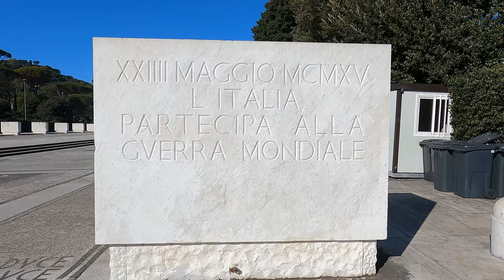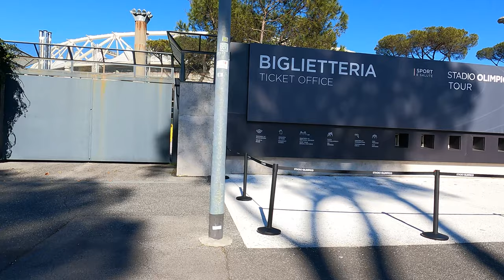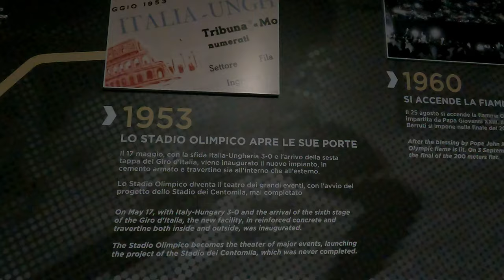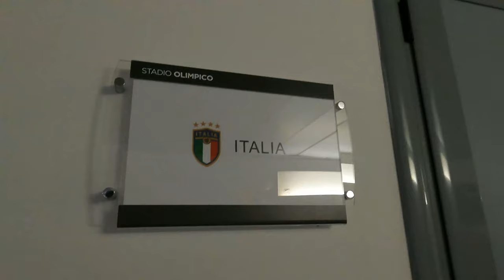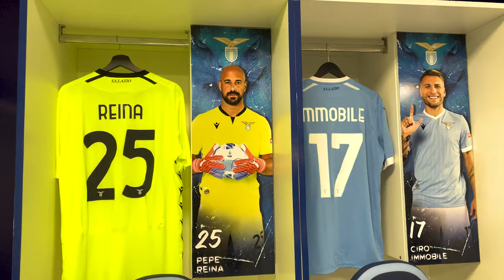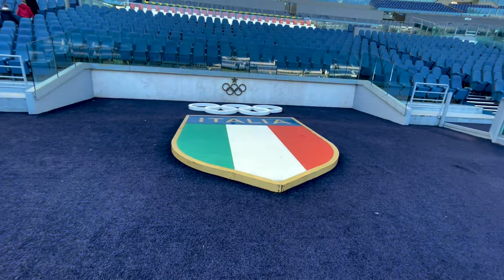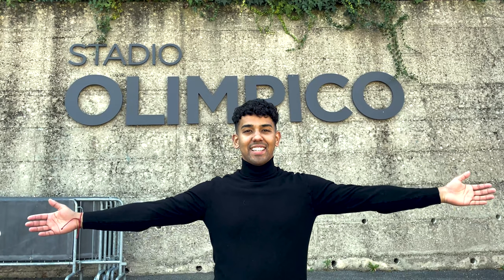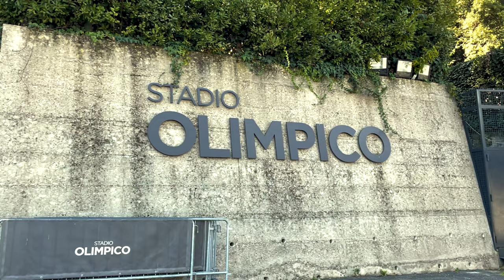ESTADIO OLIMPICO DE ROMA, el estadio con MÁS HISTORIA de ITALIA | Vlog 12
Bienvenidos al ESTADIO OLIMPICO DE ROMA, el estadio más importante de ITALIA y el que contiene MÁS HISTORIA. La casa de dos de los equipos más importantes de la SERIE A, AS ROMA y SS LAZIO.

Este recinto fue fundado en 1953, aunque se comenzó a planear mucho antes, en 1927. Se ubica al norte de la capital de la región de Lazio, la capital del país, ROMA. Y se encuentra dentro del Foro Itálico, un lugar creado bajo la inspiración romana precisamente para concentrar múltiples escenarios deportivos dentro de un mismo lugar.

Un estadio diferente, con mucha historia guardada, en el que se han podido presenciar grandes eventos mundiales como por ejemplo:
- LA FINAL DE LA COPA DEL MUNDO, ITALIA 1990, ENTRE ARGENTINA Y ALEMANIA. Sí la Argentina de DIEGO ARMANDO MARADONA
- LAS OLIMPIADAS DE 1960.
- LA FINAL DE LA CHAMPIONS LEAGUE 2009, entre FC BARCELONA y MANCHESTER UNITED, aquella que enfrentó a LEO MESSI VS CRISTIANO RONALDO y se llevó el argentino. Marcando un golazo de cabeza para sellar la victoria del BARÇA con un pase magistral de XAVI HERNÁNDEZ, quien hoy dirige y es el técnico del equipo catalán. Victoria que comenzaría a forjarse con el golazo de SAMUEL E'TOO.  Victoria que entraría a formar parte del sexteto logrado por PEP GUARDIOLA y su inolvidable e invencible FC BARCELONA que fue capaz de ganarlo todo.

Espero que les guste este vídeo, una edición diferente en la que hemos tenido la gran oportunidad de entrar a los más profundo de las instalaciones y conocer de primera mano zonas como por ejemplo:
- VESTUARIO DE LA ROMA
- VESTUARIO DE LA LAZIO
- VESTUARIO DE LA SELECCIÓN NACIONAL DE ITALIA

También hemos podido estar en la Zona mixta, los pasillos que conectan los vestuarios, las zonas a través de las que ingresan los equipos y mucho más.

¡No se pierdan este tremendo Vlog que les traigo en esta ocasión!